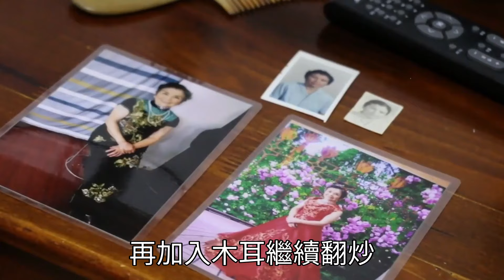白蘿蔔的4個禁忌！吃的不科學，毒性是砒霜10倍！一定要盡早知道！